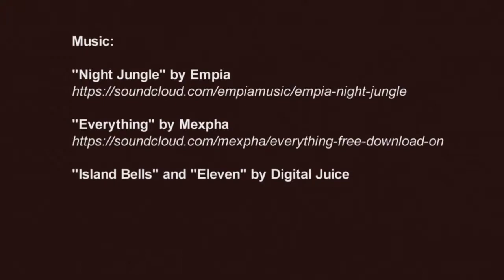Chamonix 2013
Andrew, David, and Marcelle in Chamonix, France, 19-21 December 2013.